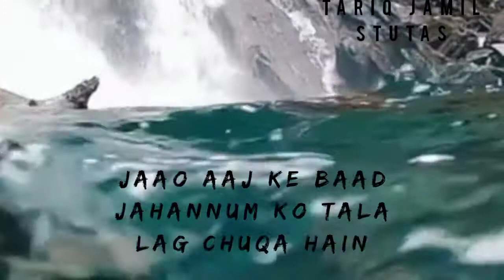Tariq Jamil stutas beautiful bayan best editing video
Assalamualaikum

ummeed hain nazreen sb khariyat se hoge dua hain Allah se Allah hum sabko maaf kar de.
Allah hum sabko apna farma bardar bana le ameen ya allah hum sb rasulullah sallallahu alaihi wasallam ki sunnato pe chalne ki toufeeq aata farma de amme

mujhe umeed hain sb bhai bahain maujhe support zaroor kare ge

channel Tariq Jamil stutas

assalamualaikum